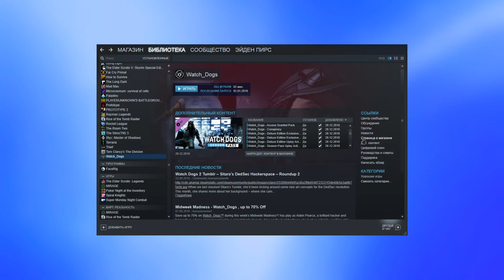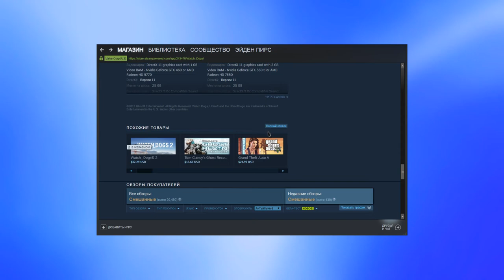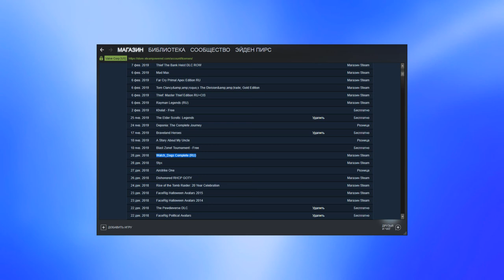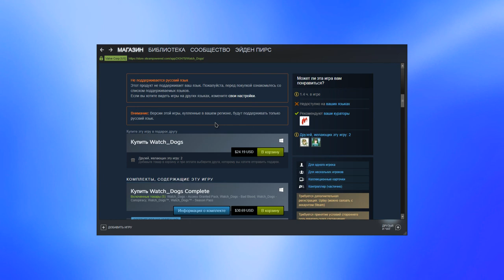О покупке Watch Dogs Complete edition, есть ли русский язык при покупке в Steam?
Я при покупке вач догса сомневался, ведь если там нету русского языка, как написано на странице магазина, то я бы не хотел покупать такую игру. Но я решил рискнуть, и купил. Оказалось он там есть :) ^_^
Причём игра ПОЛНОСТЬЮ русская :)